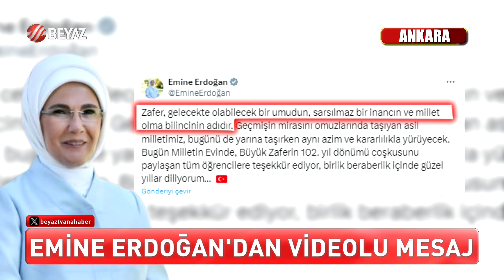EMİNE ERDOĞAN'DAN BAYRAM MESAJI!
Doğru, tarafsız ve güncel haber alma isteği bir seçimdir. Siz de seçiminizi Beyaz Ana Haberden yana kullanın. Beyaz Ana Haber hafta sonu Elçin Özcan'ın sunumuyla 18:30'da Beyaz TV ekranlarında...